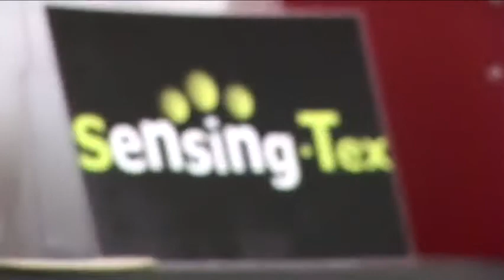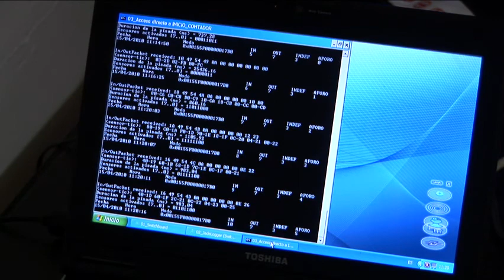An ipod-controlling jumper?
Intelligent fabrics have arrived! From now on, controlling music players, answering telephone calls and using portable keyboards for computers will all be possible if you have, for example, a jacket made of conducting fibres. Luis Miguel Gómez, a Sensing Tex technical manager, presents this highly innovative technology.